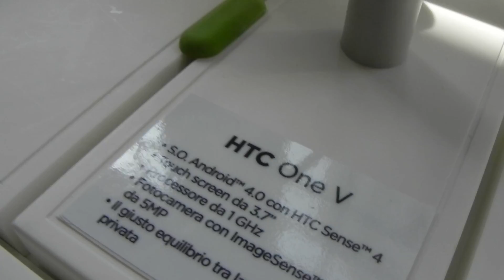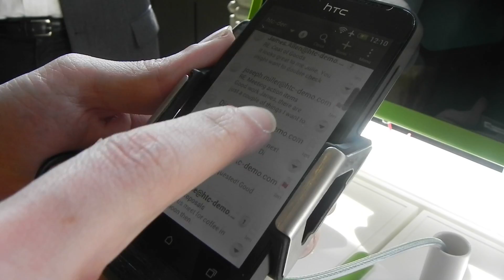HTC One V video preview di TuttoAndroid.net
Video anteprima dell'HTC One V il dispositivo con Android 4.0